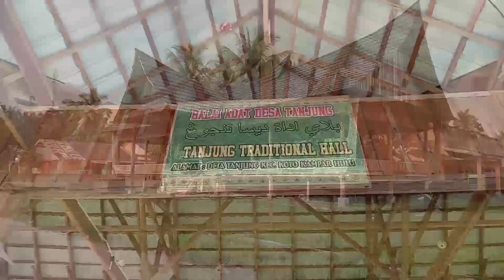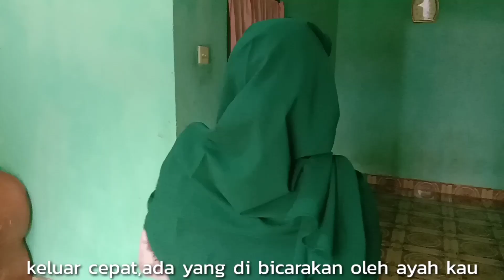Film ocu || cinta tidak di restui orang tua || short movie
assalamualaikum guys,akhirnya resmi rilis film cinta tidak di restui orang tua.film ini menceritakan tentang seorang preman yang jatuh cinta kepada seorang anak yang bisa di bilang terpandang di masyarakat tersebut.akan tetapi dalam hubungan yang mereka jalani, datanglah seorang pemuda yang kaya,Sholeh,baik,dan tampan,dan orang tua si cewek ini tertarik untuk menjodohkan anaknya kepada pemuda Sholeh tersbut,seperti apakah ceritanya,ayok saksikan trailer berikut ini.

-para pemain film (aktor)

*Andra Rahmad
*Rahmad Fiski
*habib el-shirazy
*Resky jail
*mhd Zhiky
*Nanda
*Risna Murti
*intan
*zafran
support terus film kami yah